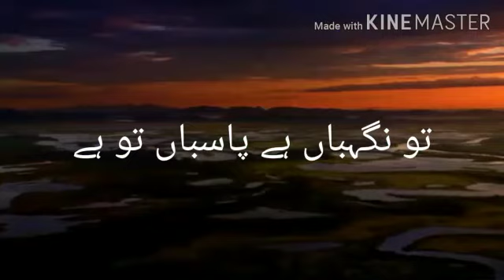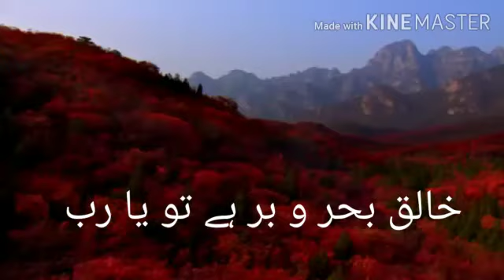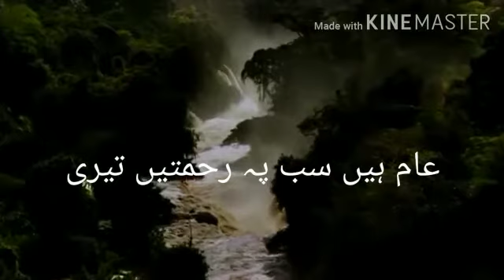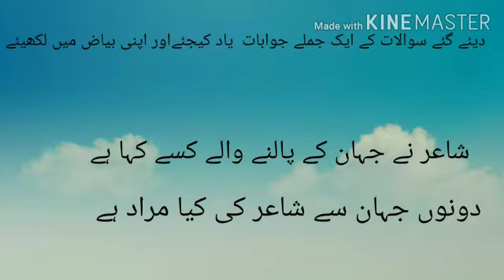اردو ادب ( حمد ) جماعت پنجم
Video from Tulips English School, Jintur.